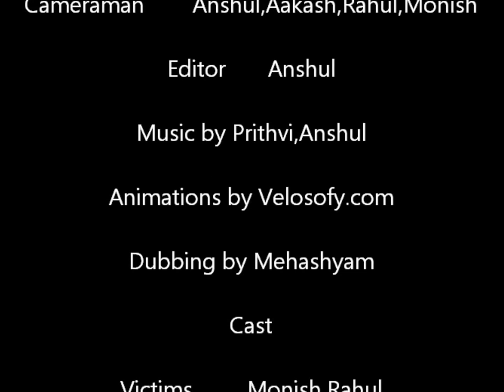Sherlock Chandrashekaran [Prototype]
NOTE: This is just a prototype.